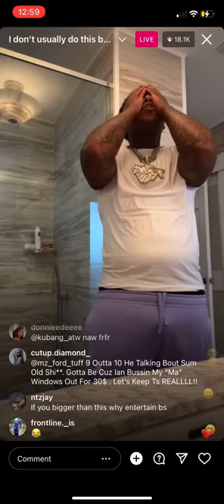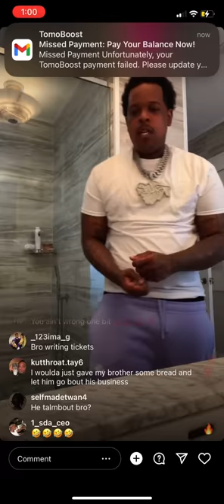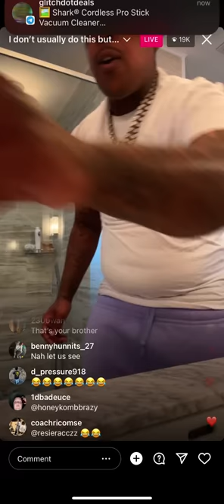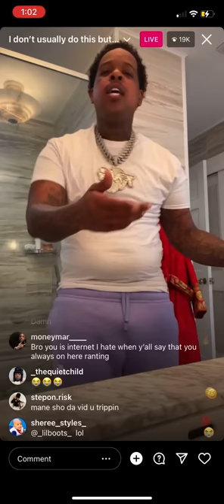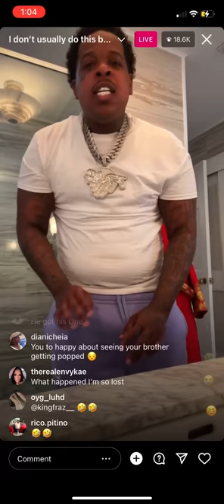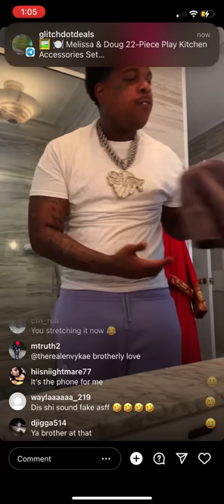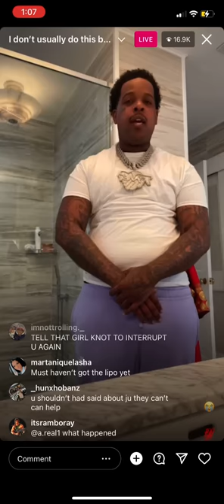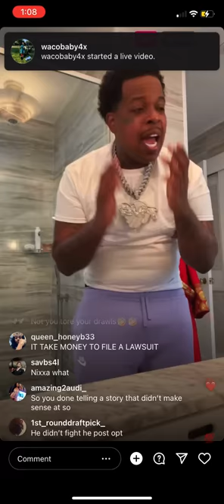FINESSE 2 TYMES goes LIVE dissing his brother FNG NO LOVE 🫣‼️ FULL LIVE 12/8